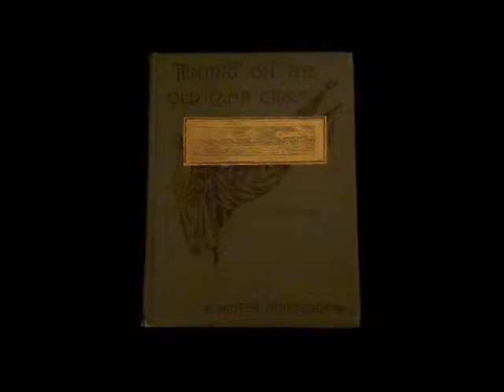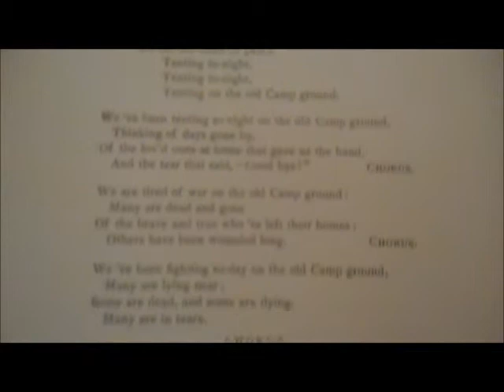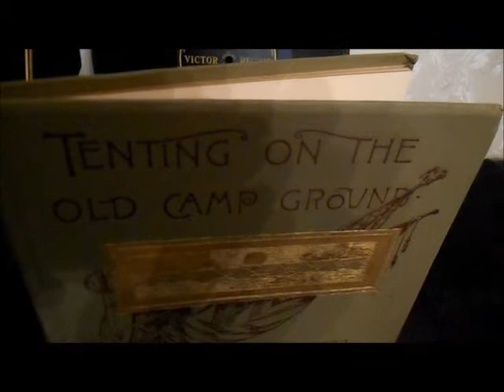Haydn Quartet And Walter R. Rogers With Tenting On The Old Camp Ground Victor Record 1909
The American Civil War Sesquicentennial continues.  This is a very fitting video because 2014 is the Sesquicentennial of the publishing of "Tenting On The Old Camp Ground".  Walter Kittredge wrote "Tenting On The Old Camp Ground" in 1863, and published it one year later.  Walter was drafted into the Union Army, and was discharged shortly after due to having rheumatic fever.

Today I have a version of the song.  It was pressed on the Victor label.  The song was recorded by the Haydn Quartet and Walter R. Rogers in 1909.  I have two records on display in the video - although they have different catalog numbers (16404 and 119), the recording is the same.  I recorded it twice - one close and one far.  I used a soft tone steel needle for both recordings.  The machine used to spin the record is a Brunswick Panatrope Exponential Type 106 Gramophone/Phonograph.  It was made in the late 1920s.  I also brought out an autographed copy of a book titled "Tenting On The Old Camp Ground" for display.  It is dated 1891.